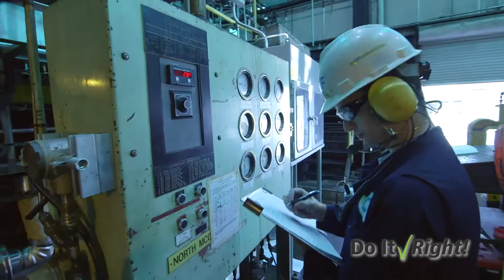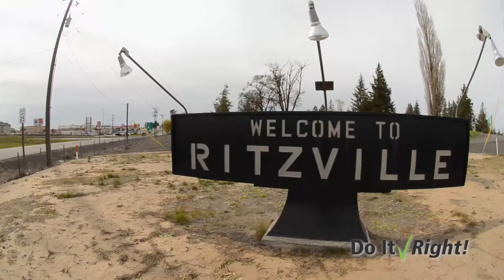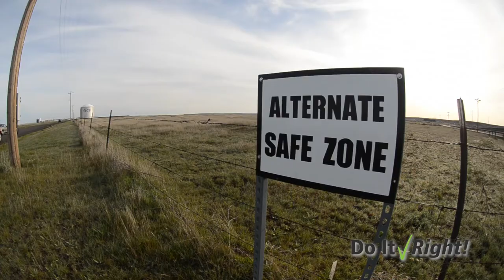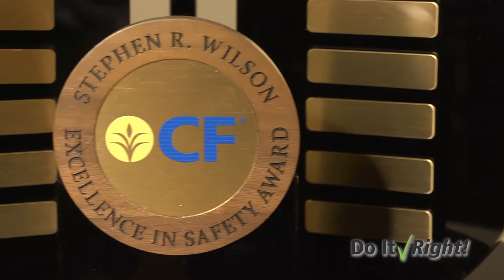2015 Stephen R. Wilson Award Winner - Ritzville Terminal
CF Industries' Ritzville Terminal is the winner of the inaugural Stephen R. Wilson Award for Excellence in Safety. Hear from them how they took the initiative to improve the rail rack fall protection system.